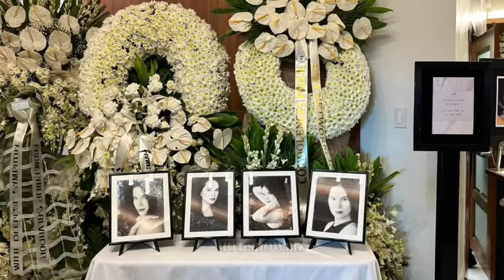LIBING ni Jaclyn Jose DINALUHAN ng BUONG PAMILYA NITO, Coco Martin PUMUNTA DIN!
inihatid na ang veteran icon na si miss Jaclyn Jose, Buong pamilya ni Jaclyn ay pumunta at spotted din si Coco Martin, nagpalipad sila ng paruparo na nagsisimbulo nang pagmamahal kay Jaclyn Jose Libing